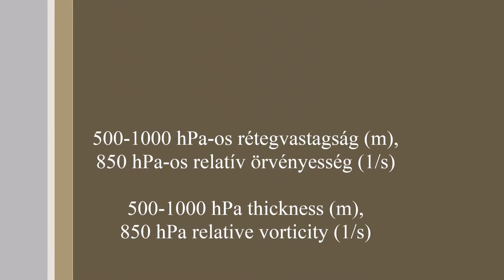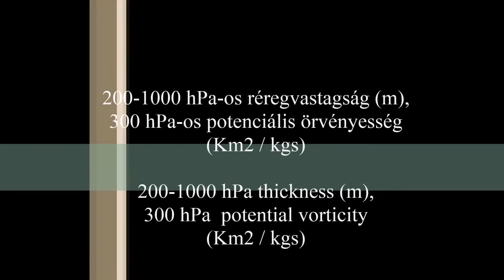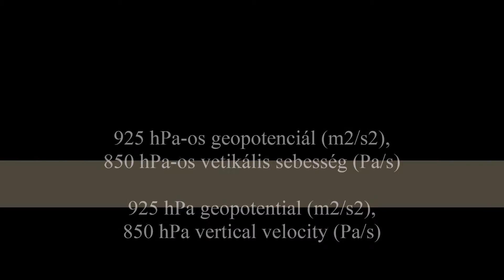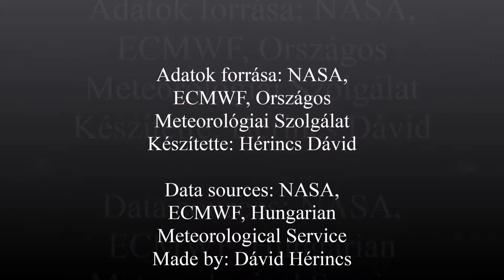Querida meiterrán ciklon / Mediterrnean Cyclone Querida 2006